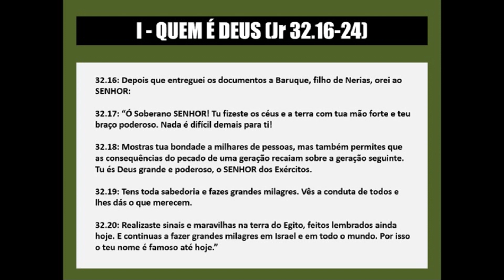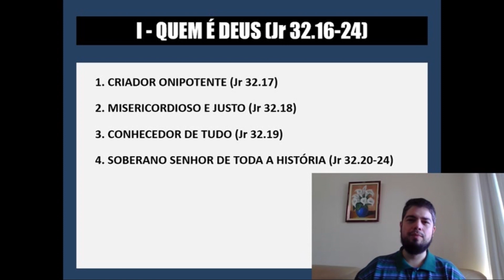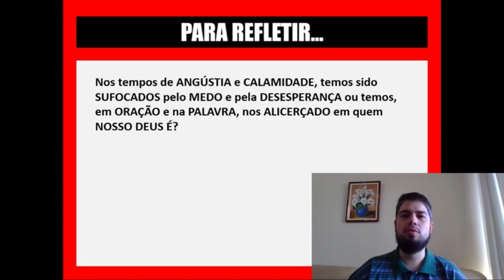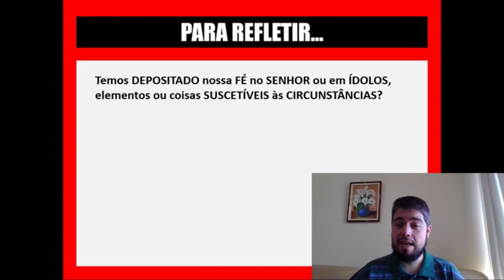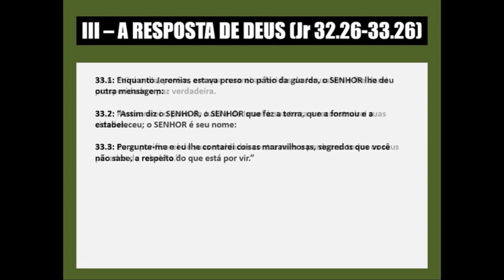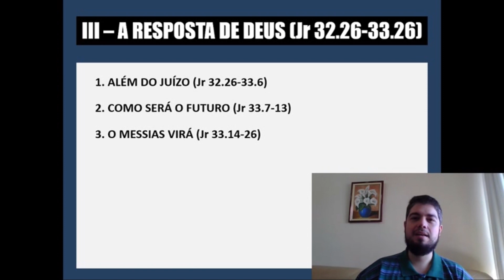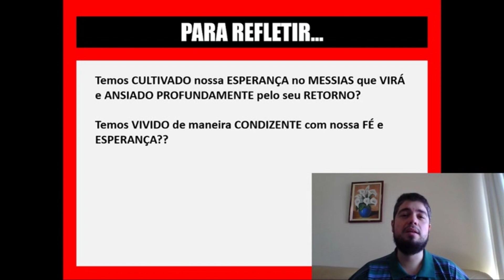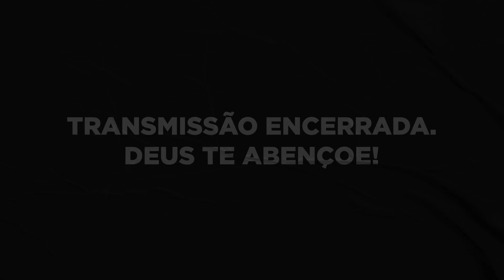EBD - IBVM - O Deus de Jeremias - Alexandre Critelli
Participe da nossa ESCOLA BÍBLICA DOMINICAL, todo domingo, logo após o culto da manhã!

TEMA: O Deus de Jeremias
TEXTO BASE: Jeremias 32 e 33
PROFESSOR: Alexandre Critelli